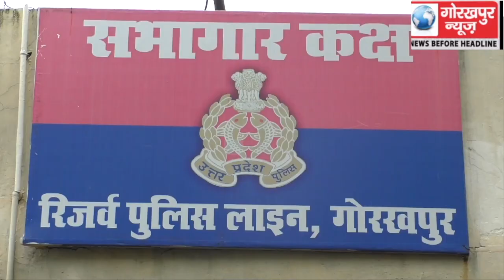चिलुआताल थाना पुलिस ने दो शातिर चोरों को किया गिरफ्तार, इनके कब्जे से चोरी की ट्रैक्टर मय रोटावेटर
चिलुआताल थाना पुलिस ने दो शातिर चोरों को किया गिरफ्तार, इनके कब्जे से चोरी की ट्रैक्टर मय रोटावेटर किया बरामद, एसपी नार्थ अरविंद पांडे ने किया खुलासा